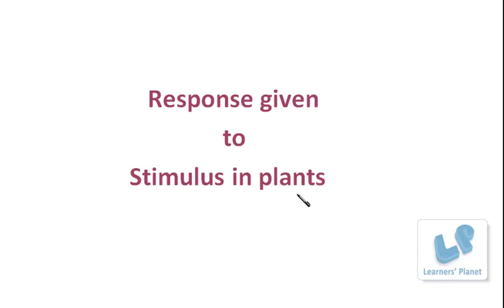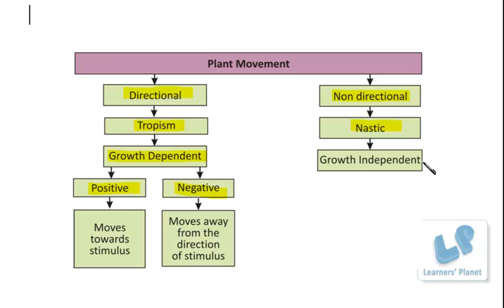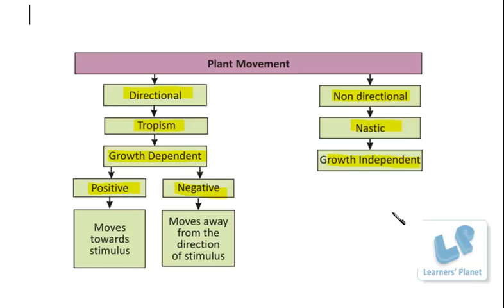Science videos Types of tropic movement Plants study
There is brief description of different types of tropic movements in this session.